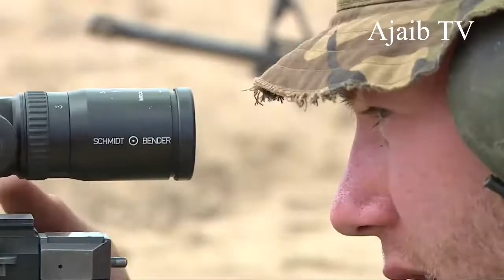After the martyr, the martyr's widow took over his mission|Zeeshan Wazir|Ajaib TV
It takes a lot of strength and bravery to be the wife of an army soldier, and much more strength and courage to look forward and build up the endurance for whatever may come up in the life of someone who is busy safeguarding the country. Being the wife or mother of an Army or Navy officer takes a lot of guts. Sub Lt. Atiya Zeeshan is one of the ladies who has been labeled as a “martyr’s wife.”